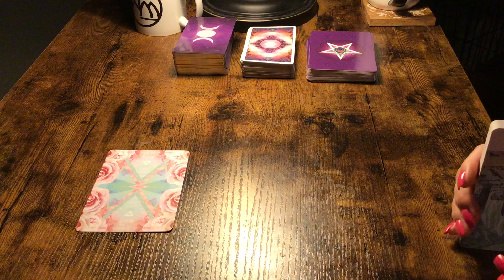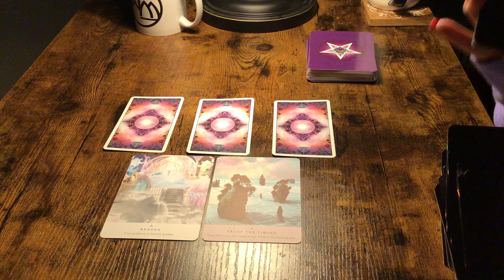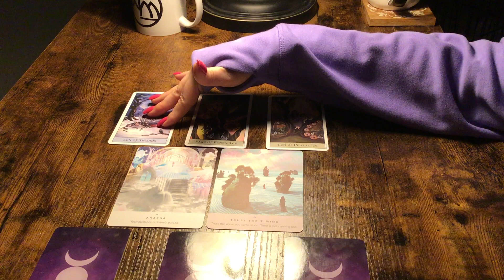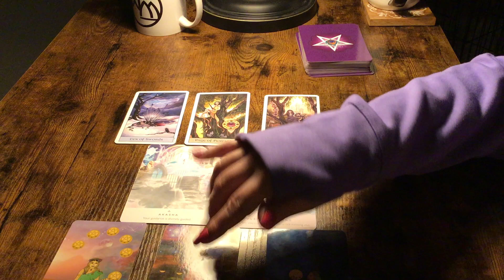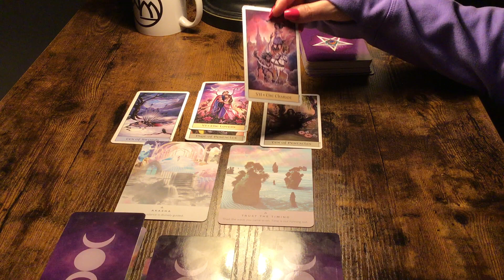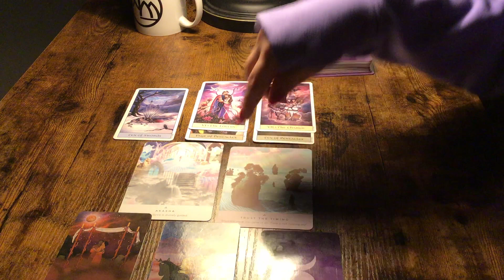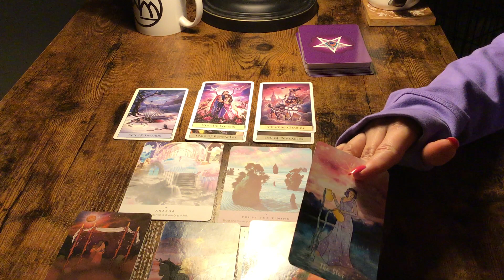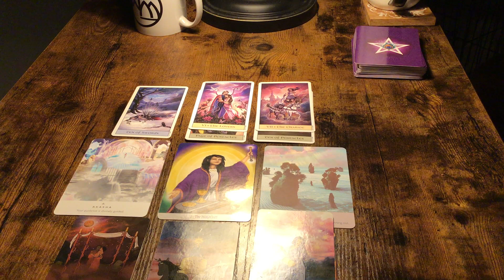SAGITTARIUS....MAY 18-25..TIME IS NOT RUNNING OUT! TRUST THE TIMING!💜💞